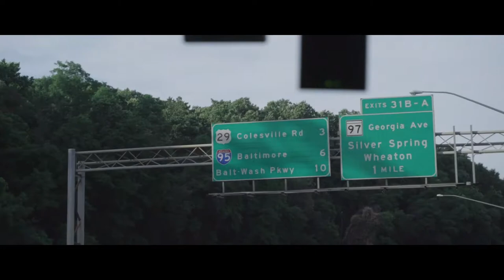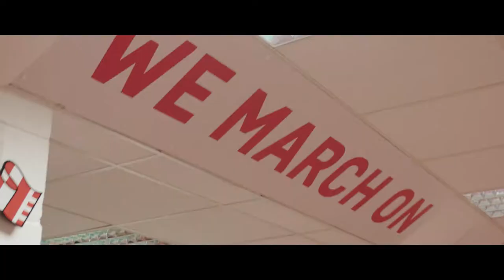Under Armour Kit Launch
Southampton Football Club sent a fan over to Baltimore, USA to bring their new kit home in epic fashion.